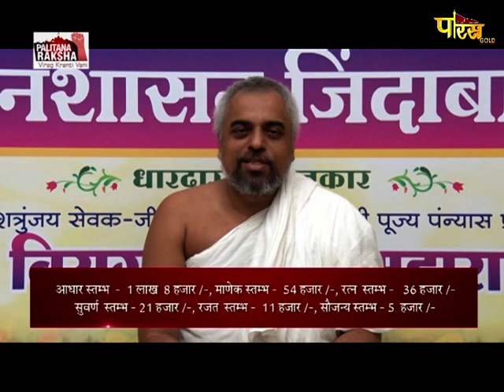Virag Kranti Vani:Part 109:पालीताणा में हिंसा का तांडव रोकना होगा.!By Pujya Panyaas Sri Viragsagarji